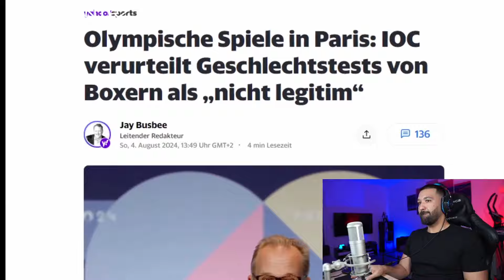BETRUGSVORWÜRFE gegen IMANE KHELIF! Was ist WAHR? Reaction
*Achtung an alle, die meine Videos unerlaubt nutzen:*

Es ist inakzeptabel, meine Videos ohne Erlaubnis zu verwenden, mein Gesicht auszuschneiden und Wasserzeichen hinzuzufügen. Reactions und Video-Reaktionen sind willkommen, aber das Entfernen meines Gesichts und das Hinzufügen von Wasserzeichen sind die größte Beleidigung. Ab sofort werde ich rigoros gegen solche Verstöße vorgehen. Unerlaubte Nutzung wird mit Strikes geahndet, die zur Löschung eurer Kanäle führen können. Respektiert meine Arbeit und zeigt Fairness. Danke für euer Verständnis.

Thumbnail by Yavuz
Video & Cut by Yavuz

Mein Equipment:
MacBook Pro M2 Chip
Sony Alpha 5100 & Sony Alpha 6500, Objektiv 16mm f2.8 & Sigma 18-35mm f1.8, Elgato Cam Link 4K
Cutprogramm: DaVinci Resolve 18 & Adobe Premiere Pro
Licht: Elgato Key Light Air
Mikrofon: T Bone SC 420 USB